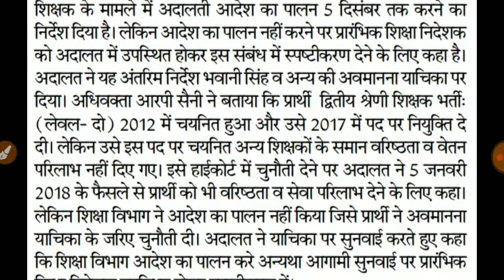Rpsc 2nd grade teacher related news 2018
Rpsc 2nd grade teacher exam